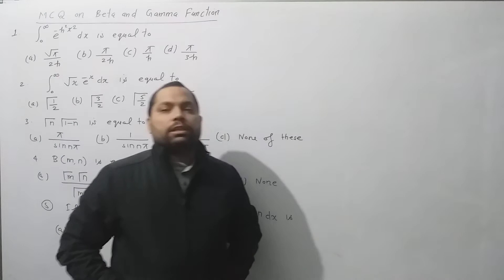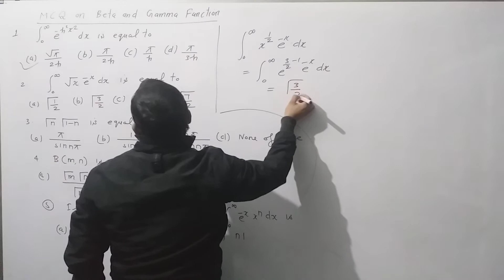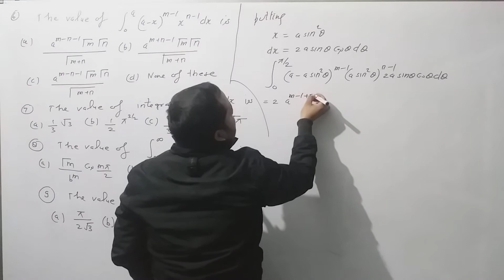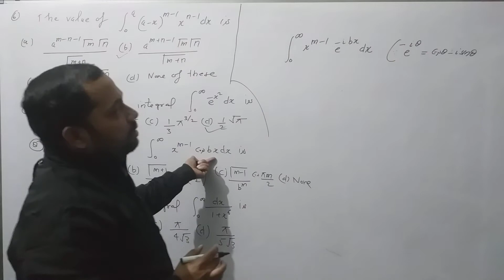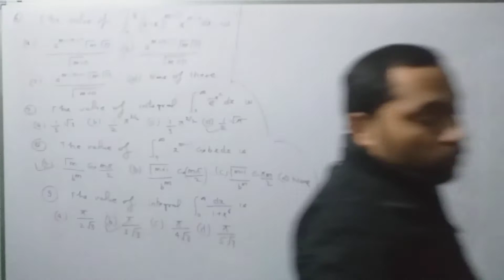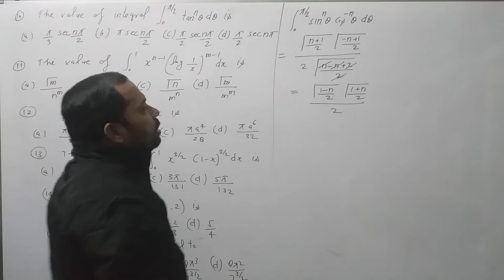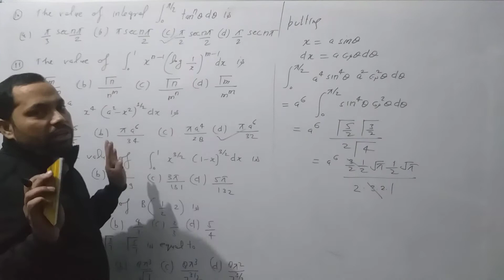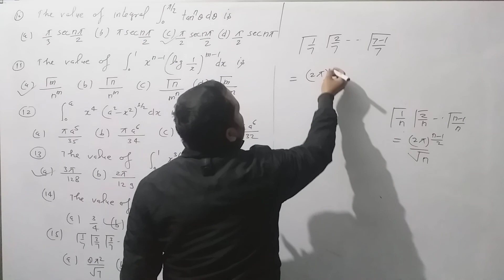MCQ on Beta and Gamma Functions ( Part-2)